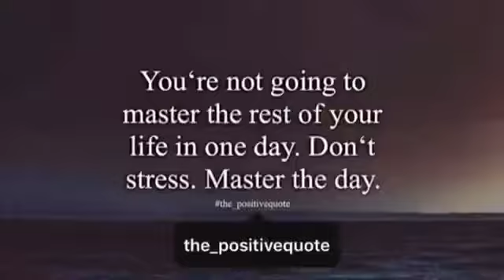My life on the inside|trailer 2020